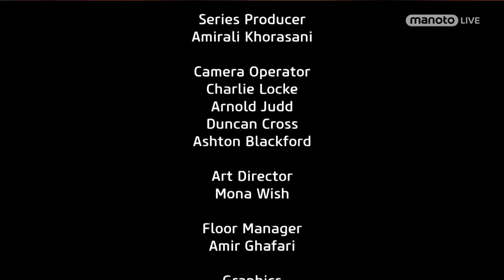رختکن - نادر محمدخانی